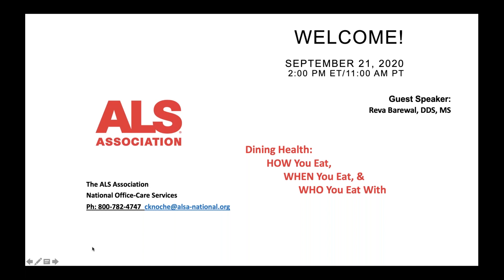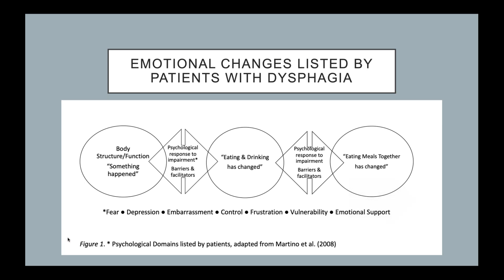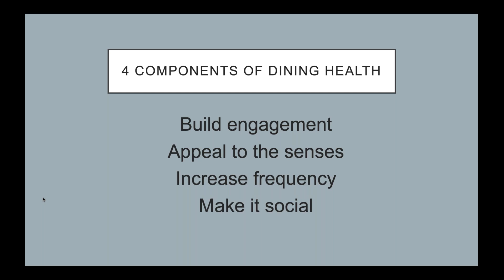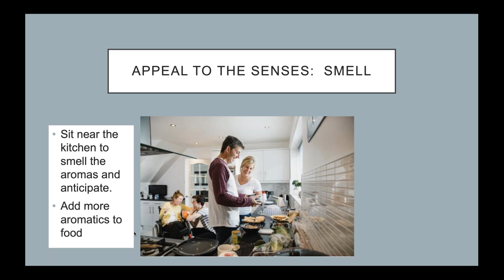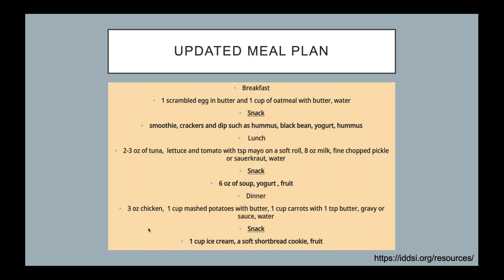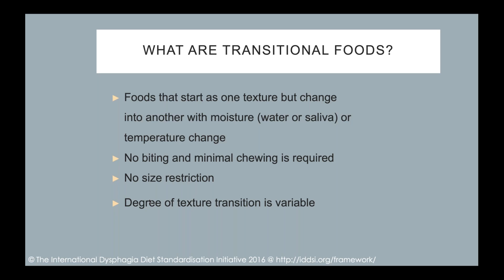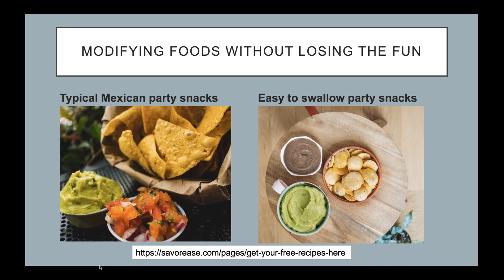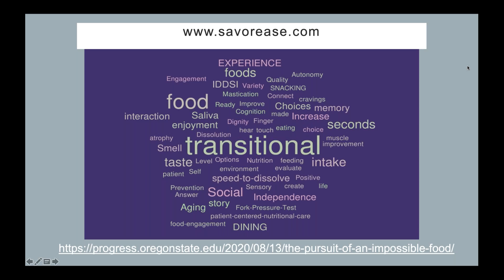Dining Health: How You Eat, When You Eat and Who You Eat With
Our guest speaker, Dr. Reva Barewal, is a dentist specializing in advanced oral health conditions, a trained chef, and leading expert on dining enjoyment for people with dysphagia. Join us to learn more about Dining Health - the environment we create to improve the eating experience.